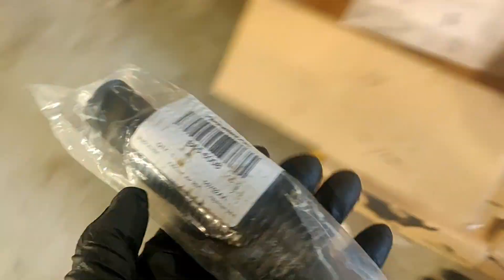Shackle bushing replacement Freightliner Cascadia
Freightliner Cascadia Rear of Front Leaf Spring Shackle Kit Threaded Bushing Replacement